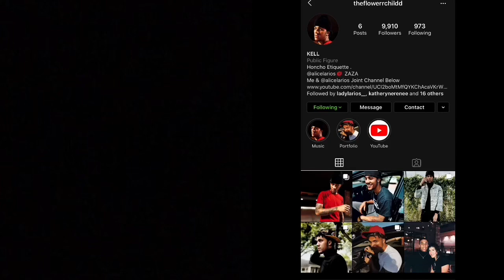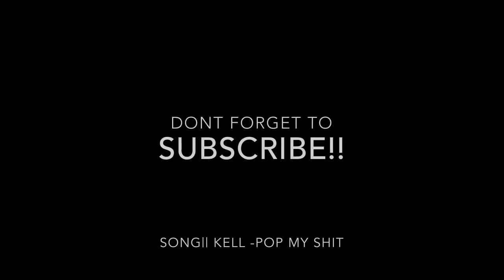I DONT WANT TO SLEEP WITH YOU PRANK ON MY GIRLFRIEND!! *SHE DIDNT CARE*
SOOOO WE ARE BACK AND HERE TO STAY, So today i will be pranking my girlfriend like i dont want to sleep with her and i’m gonna sleep on the couch...let’s get this video to 100 likes!!

links to similar pranks